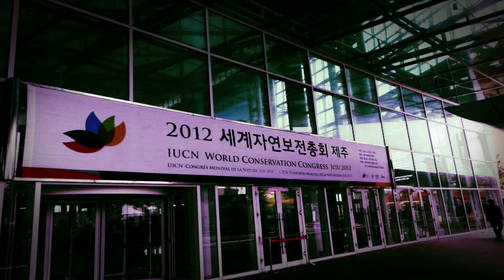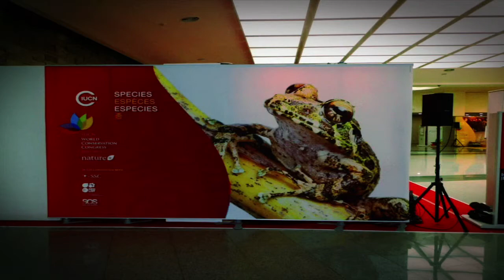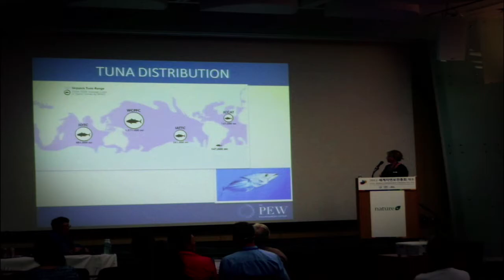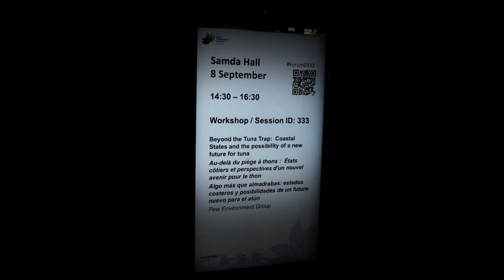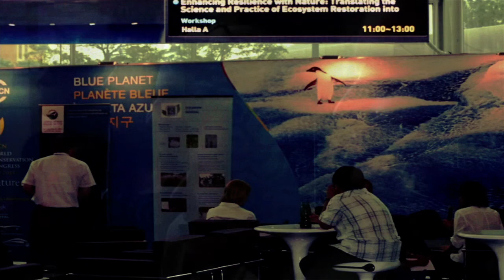IUCN World Conservation Congress Jeju 2012 2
Oceans Inc report from the IUCN World Conservation Congress in Jeju Korea.

Interviews with:
Susan Lieberman: Director International Policy, Pew Environment Group
Amanda Nickson: Director, Global Tuna Conservation Campaign, Pew Environment Group
Kristina Gjerde: Senior High Seas Advisor, IUCN Global Marine and Polar Programme